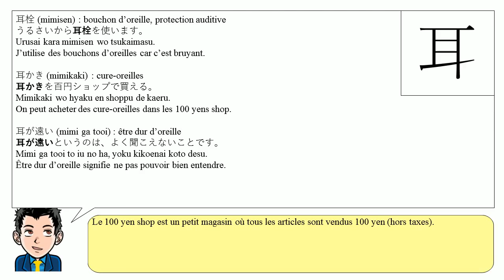Leçon de kanji : 耳 - oreille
N'hésitez pas à me faire remarquer d'éventuelles erreurs dans les commentaires ou à ajouter des mots qui n'apparaissent pas dans la vidéo (avec une phrase exemple si possible) ! Avatar créé avec faceyourmanga.com